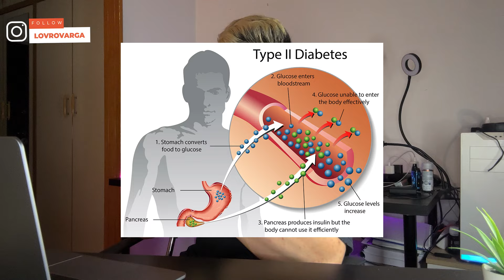PROVJERIO SAM VAŠE ZNANJE? I SPICY KVIZ #1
GARANTIRAM TI TRANSFORMACIJU!
PRIMAM KLIJENTE ZA 7. MJESEC! 🔥🔥

🥤 THE NUTRITION (suplementi)
💪 Kod za popust : spicy
❗️40% popusta na suplemente (dm me) ►

Uživaj mi! 🥰